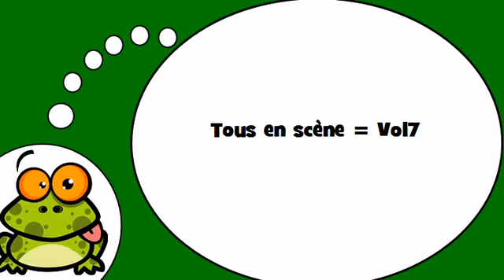Aprenda francês # Tous en scène = Vol7